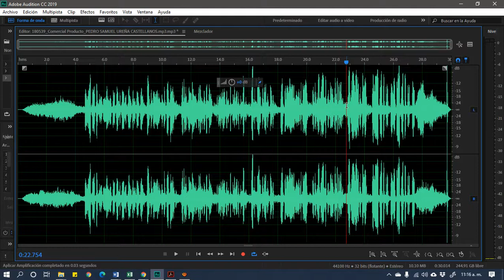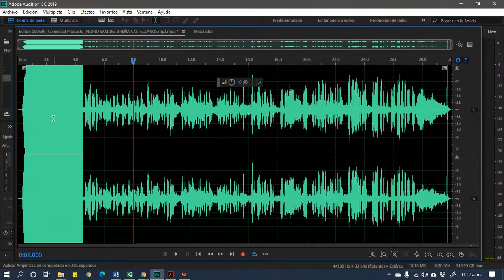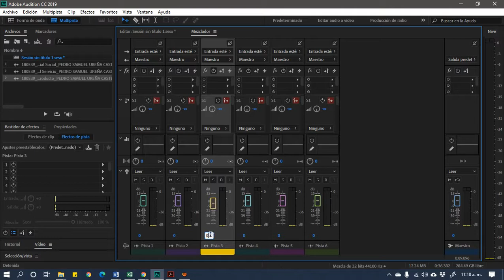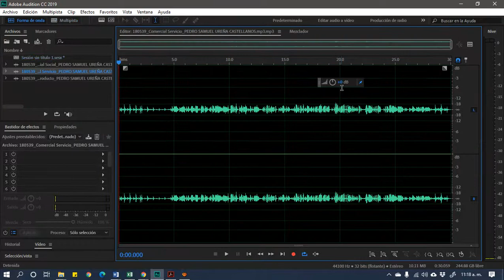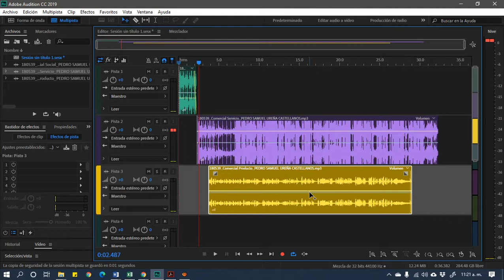Corrección de Volúmenes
Material para la clase de Grabación de audio de la Carrera de Animación y Efectos Visuales de la Universidad Politécnica de Baja California